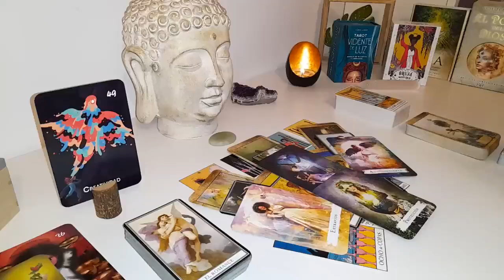LIBRA took me an hour to recover from your reading, powerful energy intense. February Love Tarot 💙